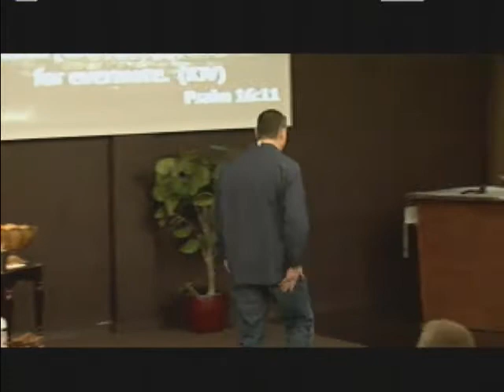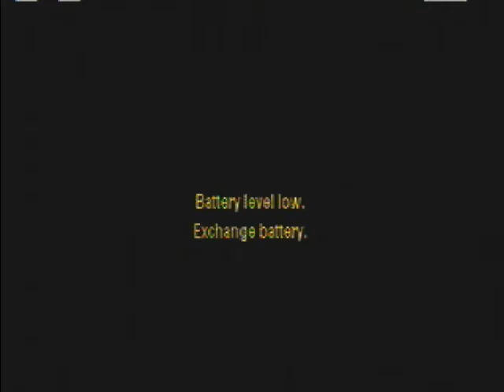02.02.14 Valuing His Presence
02.02.14 Valuing His Presence